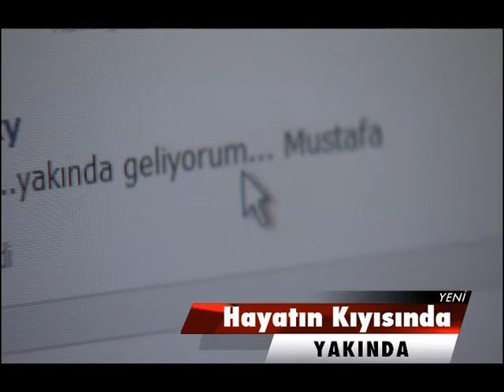Yeni Dizi "Hayatın Kıyısında"